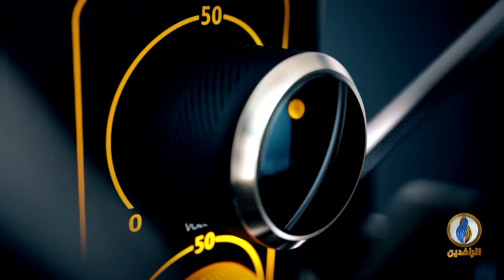صوتكم | وعود الحكومة.. لا مبالاة و لا تنفيذ والشعب العراقي يدفع الثمن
تقديم:
أفل الصقر

ــــــــــــ